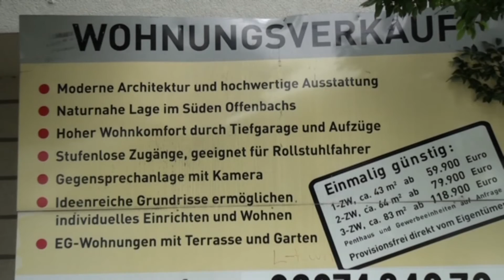Almanya'da kira zamları kapıda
Almanya Kiracılar Birliği, gelecek yıl kiraların üniversite bulunan bölgelerde ve büyük şehirlerde yüzde 7 ila 10 oranlarında artacağı uyarısında bulundu. Almanya ortalaması ise yüzde 3 olacak.